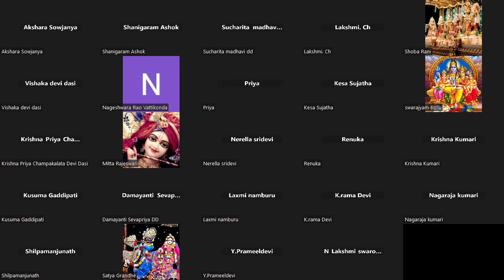శ్రీ కృష్ణుని జననము | The Birth of Lord Krsna